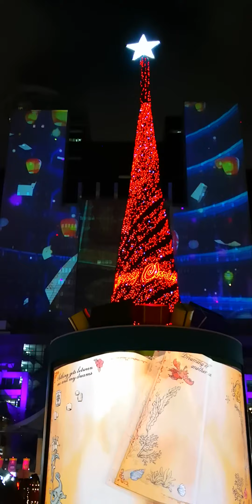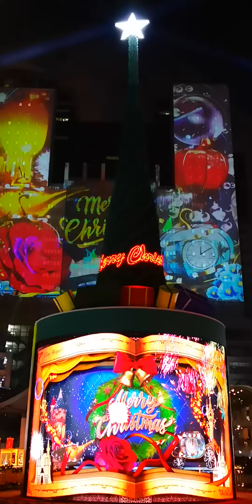🎅【新北耶誕城】迪士尼光雕秀 🎠 新北歡樂耶誕城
我是榮新→獅子座🦁.生肖老虎🐅.血型O型⭕,因此造就無比樂觀&外向個性